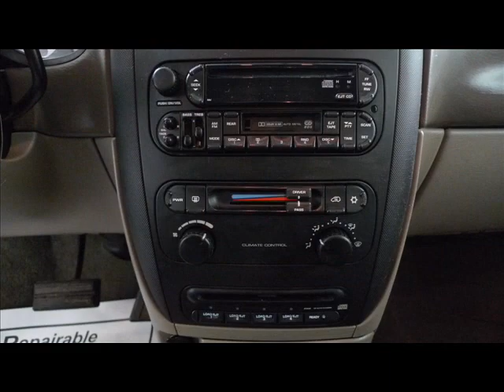SOLD 2002 DODGE CARAVAN SPORT- Rebuildable/Repairable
Lot Drives. AirBags OK. Radiator Still Full. AC Still Charged. Windshield OK.